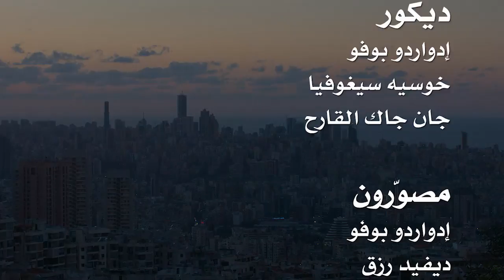التكبّر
قد نظن اننا وصلنا الى القمة. نزرع في انفسنا فكرة القمة ونصدقها، ونظن ان كل شيء يمكن ان نسيطر عليه. التكبر هو عنوان حلقة اليوم.